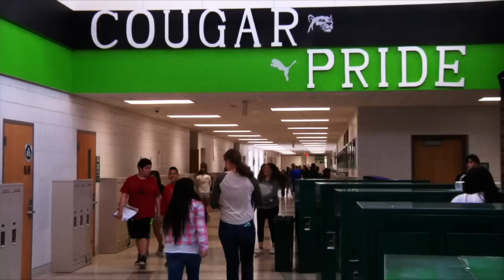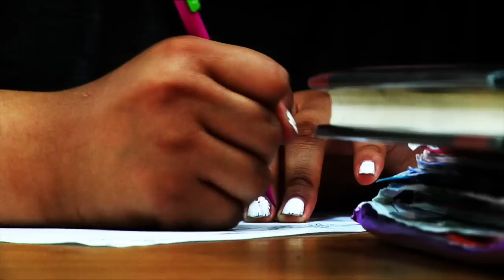Welcome to Cottage Grove Middle School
Cottage Grove Middle School is located in Cottage Grove, Minnesota and serves students in grades 6-8.